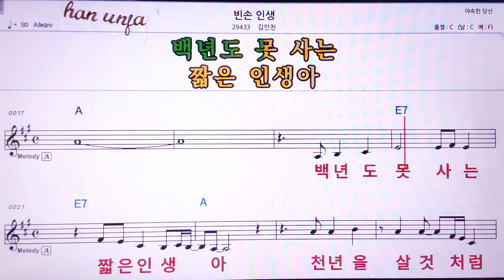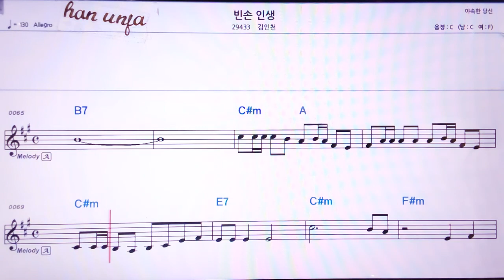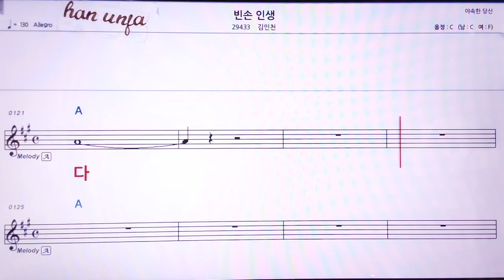💖빈 손 인생/김인천 👍MR,노래방, 악보, 코드,Karaoke With Sheet Music